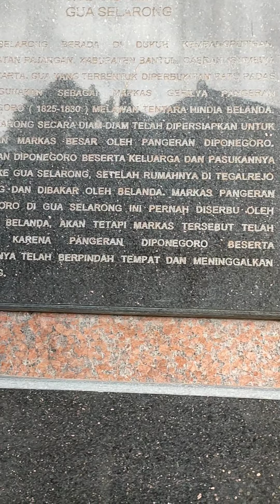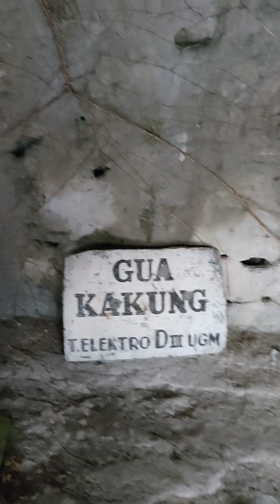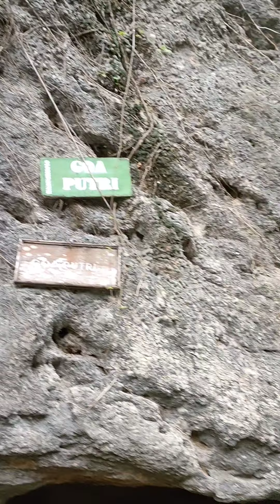Jalan-Jalan ke Goa Selarong Napak Tilas Perjuangan Pangeran Diponegoro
Jalan-Jalan ke Goa Selarong Napak Tilas
Perjuangan Pangeran Diponegoro.
Goa Selarong merupakan sebuah goa kecil yang berada di Dusun Kembangputihan, Kecamatan Pajangan, Bantul. Lokasinya cukup mudah dijangkau karena tak jauh dari Kota Bantul, DIY. Di Goa Selarong, terdapat dua goa, yaitu Goa Kakung dan Goa Putri.
Sekilas, tak ada tampilan yang menarik secara visual dari kedua goa tersebut. Namun, goa itu menyimpan peristiwa besar yang menjadi bagian dari sejarah bangsa Indonesia. Terutama kisah kepahlawanan Pangeran Diponegoro yang menjadi tokoh besar saat meletusnya Perang Jawa pada 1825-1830.
Sekilas, Goa Selarong hanya sebuah goa kecil yang umum dijumpai pada tempat-tempat di wilayah perbukitan. Goa itu berada di sebuah kaki bukit kapur yang jaraknya sekitar 9 km dari pusat kota Yogyakarta.